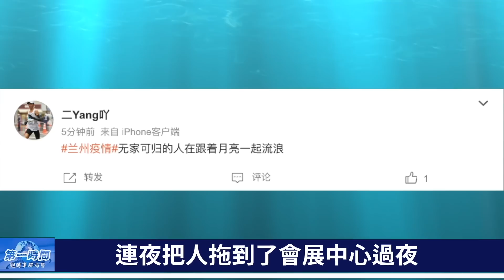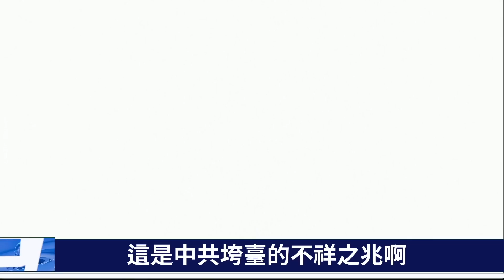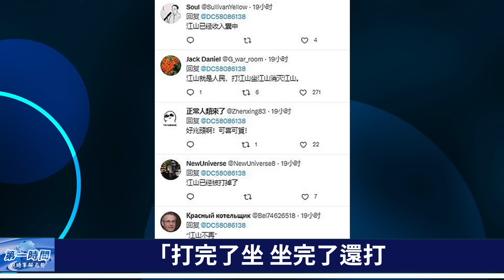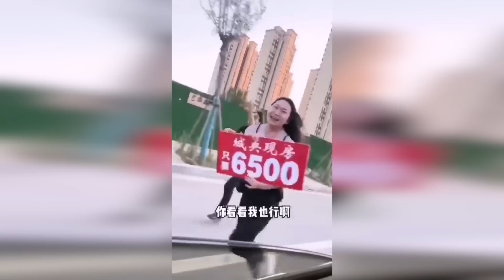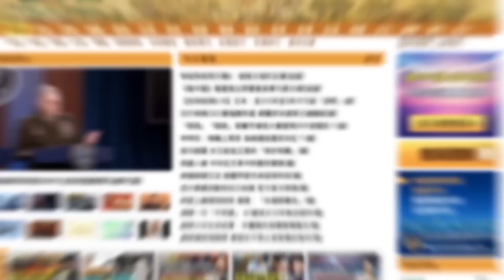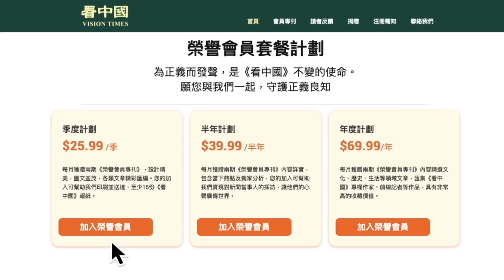胡錦濤被架走的後果來了！習近平率七常委背景圖引熱議：江山弄丟了，換上一片血光之災！不再有幻想！中國富豪急售資產，上海豪宅暴跌40％！露天方艙！蘭州將隔離人員安置在公廁、停車場就寢！